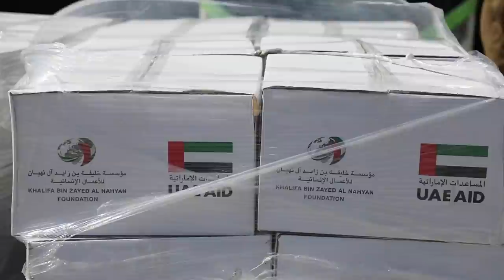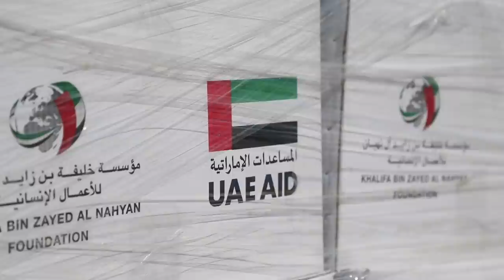DEG DEG Rooble oo Soo Celiyay 9kii miyan ee uu dhacay Farmajo & oohinta Farmajo lacagtii imaaraadka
DEG DEG Rooble oo Soo Celiyay 9kii miyan ee uu dhacay Farmajo & oohinta Farmajo lacagtii imaaraadka ee 2018kii uu dhacay farmajo iyo fahad rooble oo awood adeegsanaya ayaa lacagtaasi u celinaya imaaraadka ,rooble oo ku hanjabay in doorashada lasii wadayo